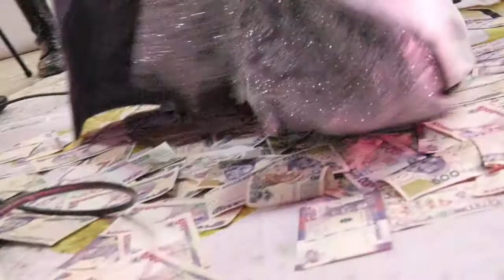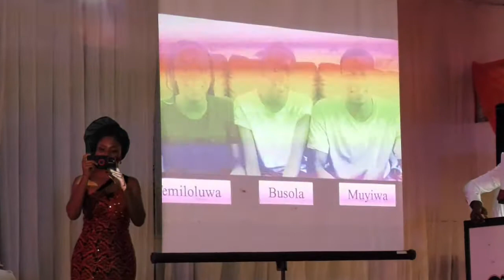Prof. (Mrs) Edunoluwa Olufemi Oduwole 60th Birthday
Birthday Reception Program